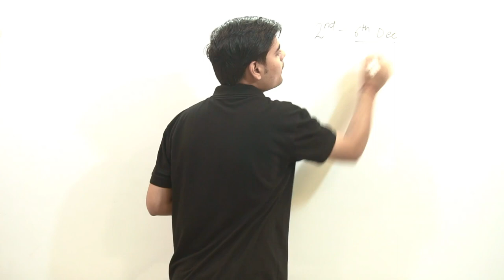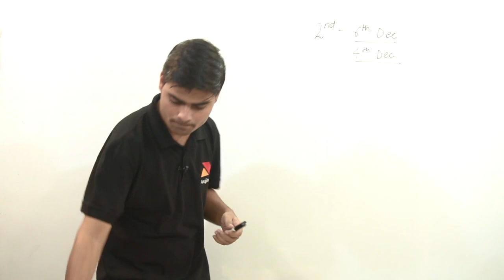How to Prepare in the Last 25 DAYS? | Download Admit Card | UGC NET December 2019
In this video, I have discussed with you some strategies which you can follow in the last 25 Days to prepare for the UGC NET December 2019 Exam.
For Complete understanding watch this video till the end.